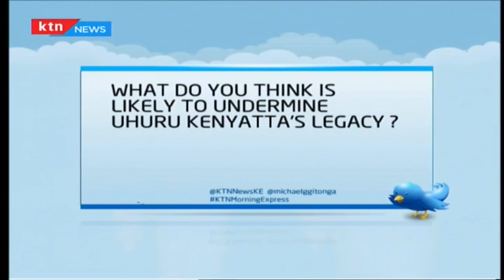Personal financial management among the youth | YOUR MONEY